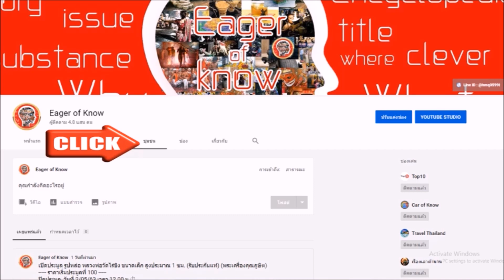หลวงปู่โถม วัดธรรมปัญญาราม เกจิดังสุโขทัย | Eager of Know